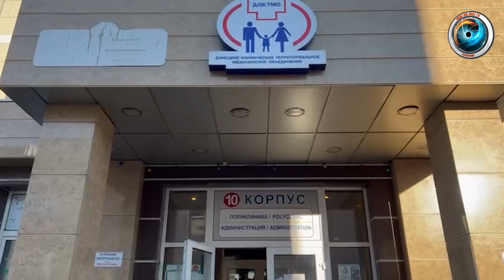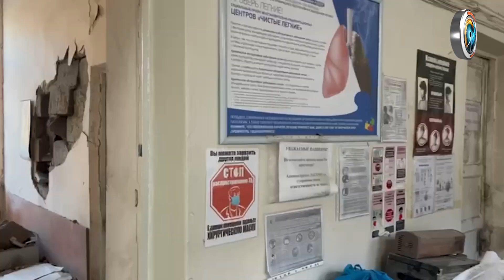Le bombe di Donetsk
Immagini del Policlinico di Donetsk dopo il bombardamento di ieri sera. Per due giorni consecutivi l’Ospedale Kalinin è stato colpito dai razzi ucraini. Ieri sera, diversamente dall’attacco precedente, per pura fortuna, non ci sono state vittime ma solo ulteriori pesanti danni. La città sembra aver fatto l’abitudine a questa routine folle e incredibile. In seguito a ogni colpo si cerca di  tamponare immediatamente le ferite e riparare i danni, di andare avanti e sopravvivere. Di Vittorio Rangeloni.

♥️ IBAN:
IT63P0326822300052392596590